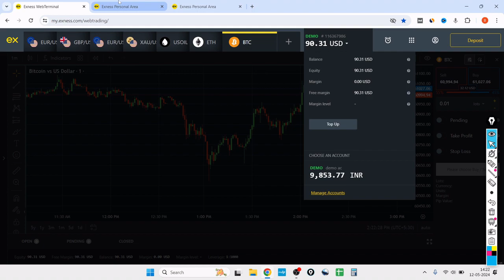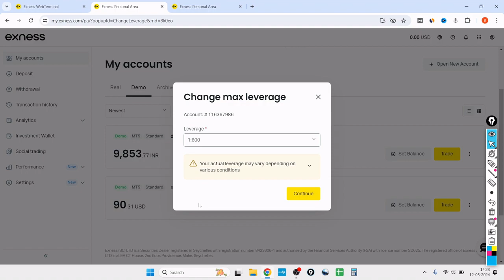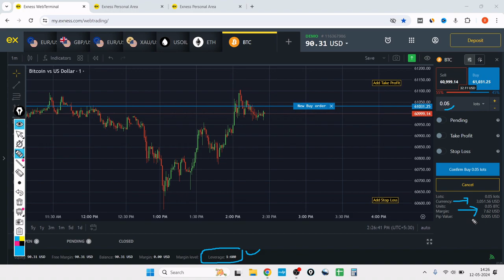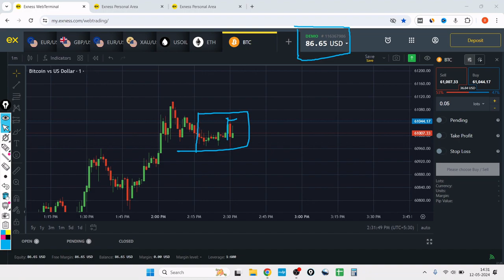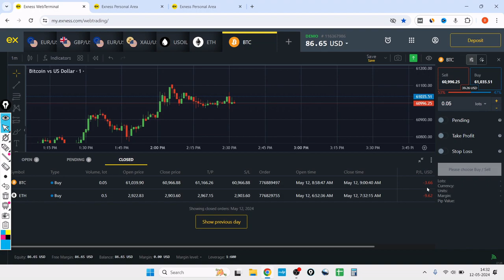Exness Leverage Trading | Forex Trading Leverage कैसे बढ़ाए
exness me Leverage Trading | Forex Trading Leverage कैसे बढ़ाए

Related video about forex